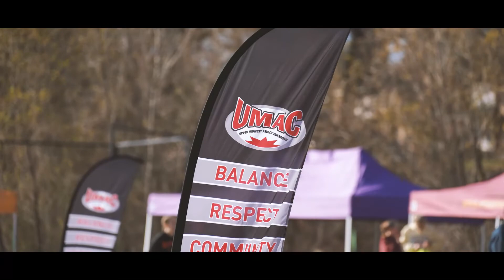UW-Superior UWS Cross Country UMAC Championship Meet 2022